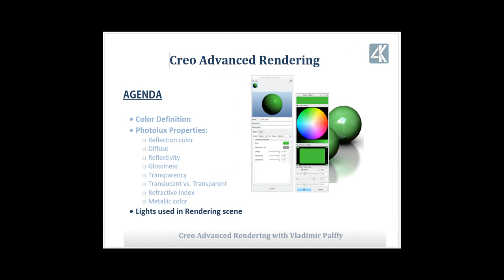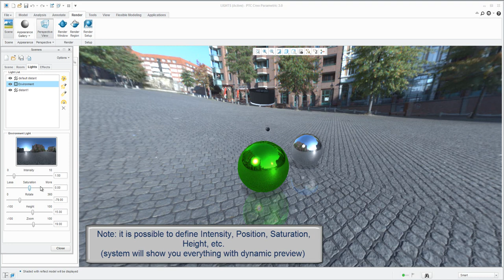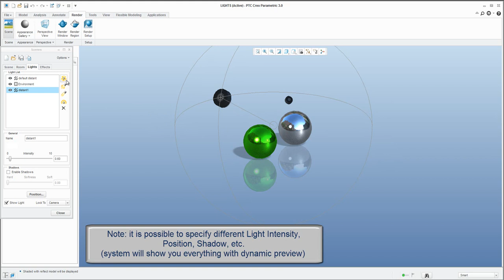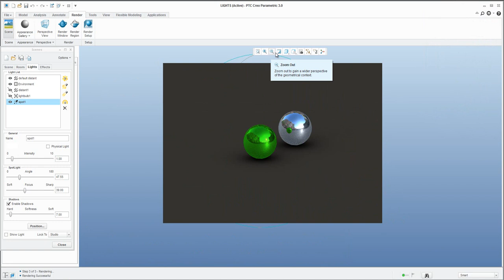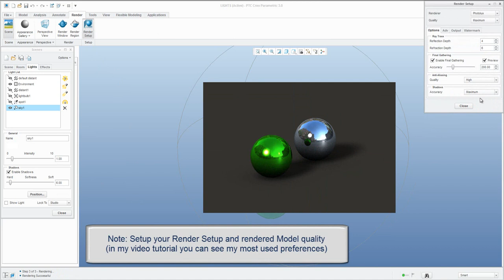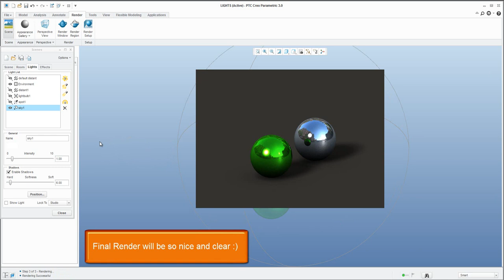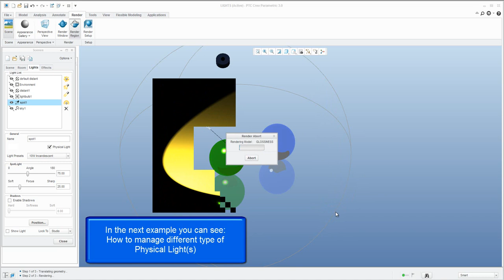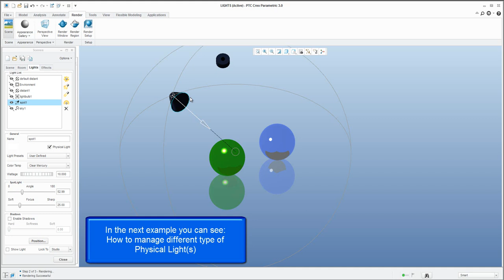Creo Advanced Rendering: How to manage Lights in Creo Parametric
Short video tutorial: Used Lights in a Creo Render scene

Used Lights:
• Default distant
• Environment – defined by HDRI file
• Lightbulb
• Spot
• Distant
• Sky
• Physical Light (custom)